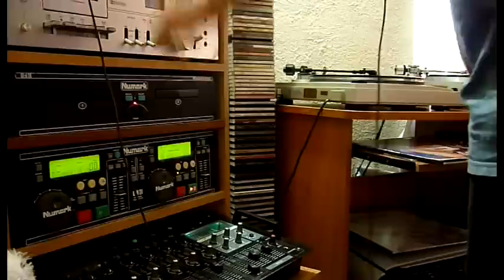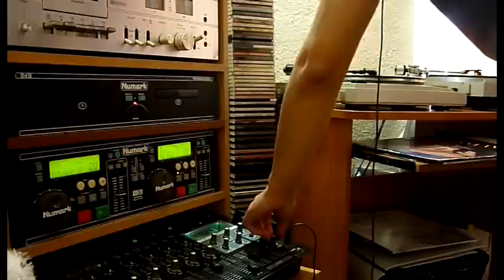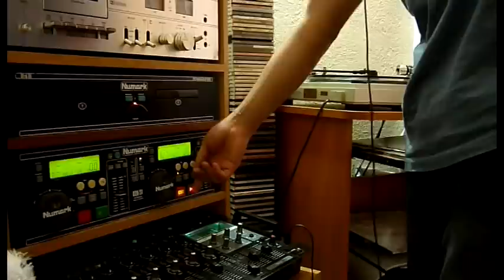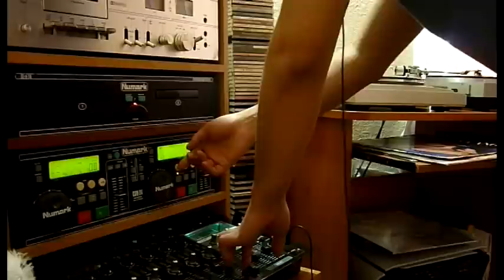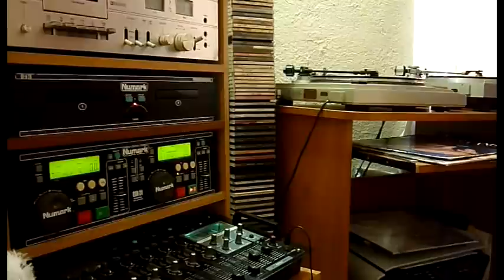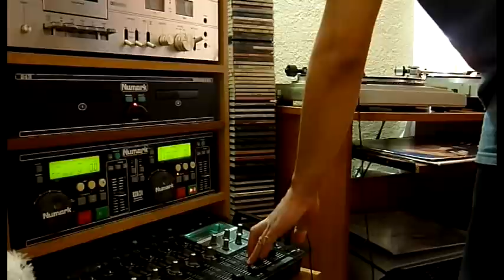VINILO - Recordando Radio Concierto de los 80, Enganche temas Madonna ( Vinyl )